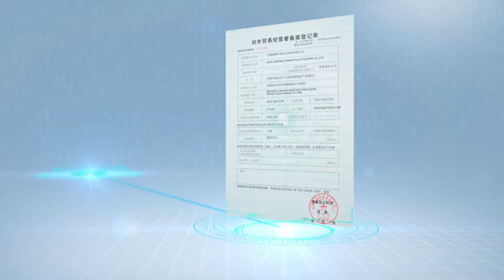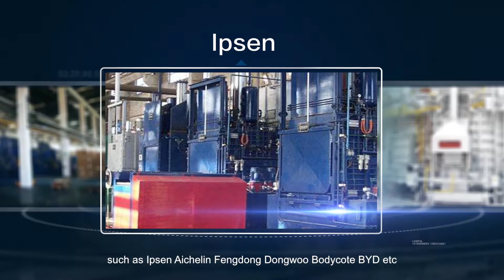The manufacturer of heat&wear-resistant alloy steel products-FH CASTING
Wuxi Junteng Fanghu Alloy Casting Co., Ltd is a manufacturer specialized in producing heat&wear-resistant alloy steel castings with precision casting, centrifugal casting technology. Our precision castings include heat treatment fixtures, heat treatment fan blades, furnace rails & wheels. We are capable of producing centrifugal casting tubes with the diameter from 50mm to 1000mm, the length to 5500mm uppermost. Our centrifugal castings include radiant tubes, reheating furnace rollers, glass rollers, sinker rollers,etc. We are a supplier to well-known factories such as Dongwoo, Powermax, Aichelin and Fengdong. In addition, we can provide technical assistance to optimize heat treatment fixture schemes to help our customers get the best efficiency from their heat-treating operations.